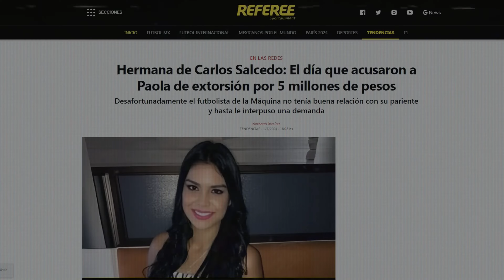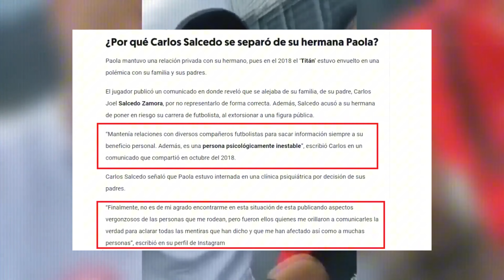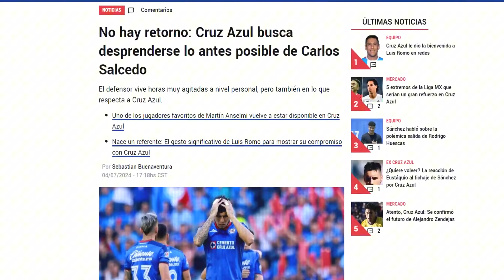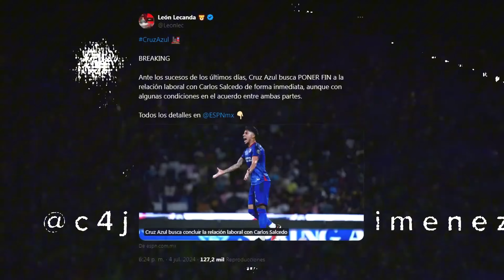La impactante verdad detrás del intento de asesinato de Paola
Vaya giro de eventos ha sufrido el caso del asesinato de la hermana del futbolista Carlos Salcedo, Paola Salcedo, pues luego de que la publirelacionista fuera privada de la vida durante un ataque con arma de fuego en Huixquilucan en el Estado de México, ahora la madre de la víctima, está culpando a su propio hijo, el aún futbolista de Cruz Azul, de ser el autor intelectual de este atentado.

Según los reportes de la Fiscalía General de Justicia del Estado de México, Paola Salcedo, fue atacada a tiros luego de acudir a una función de circo en compañía de su hijo y una empleada doméstica, trascendió que Paola fue atacada frente a su hijo de 4 años mientras atendía una llamada telefónica en el exterior del circo.